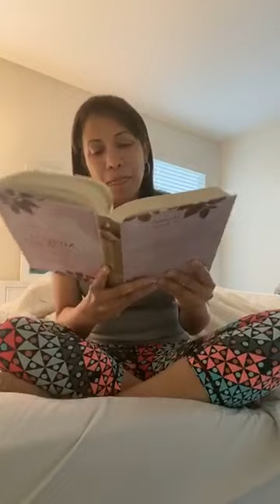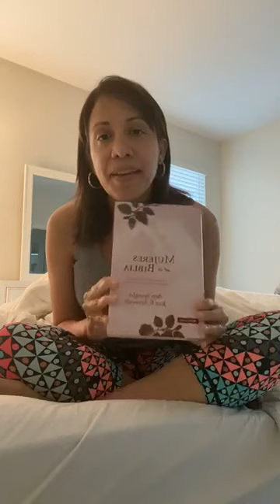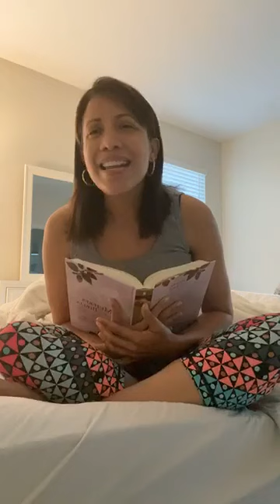UNIDOS VENCEREMOS: Poderoso